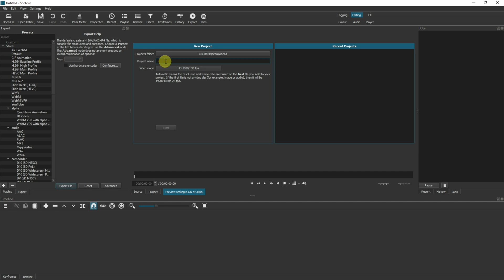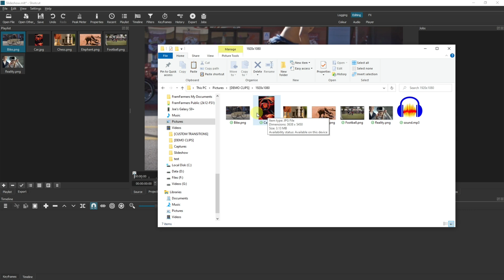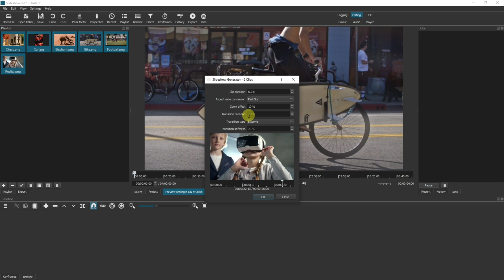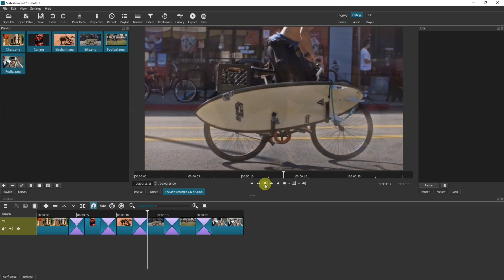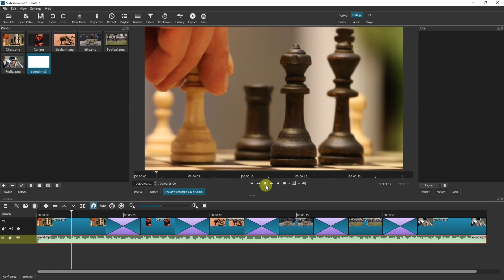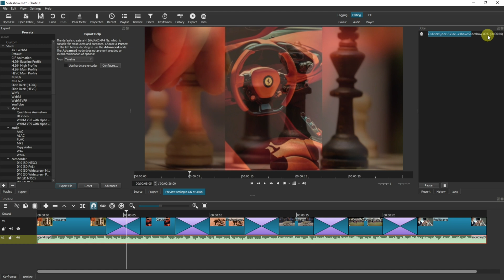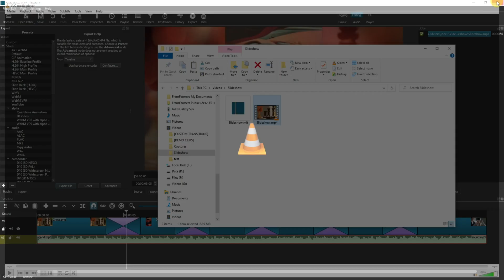How to Create Slideshows in Shotcut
Learn how to create quick and easy slideshows in Shotcut by using the built in tools. This video shows you how to import your images, order them, and apply transitions, pans and zooms. It also descibes how to add audio and export the slideshow as a video file! By the end of the tutorial you will be able to create your very own slideshows in Shotcut video editor.

TIME STAMPS:
0:00 Introduction
0:30 Add Images for your Slideshow
1:08 Ordering Images in the Playlist
1:43 Select Images to Create Slideshow
2:00 Slideshow Options in Shotcut
4:14 Other Considerations
4:52 Add Audio to Slideshow in Shotcut
5:54 Export Slideshow in Shotcut

THIS CHANNEL:
Welcome to Ubitronics! On this channel I provide you with tutorials, how-to guides and information on open source software. I focus on programs that are free to use so that you can learn new skills and develop yourself without having to spend a single penny! The services I offer give you the opportunity to use open source programs efficiently to produce equal results to paid software.

ABOUT THE VIDEO:
In this video I go over all the things you need to know to create a slideshow of images in Shotcut. We apply transitions and zoom effects to each video which makes it look professional and by the end we have also added audio to make the slideshow pop! Shotcut makes slideshows very easy thanks to the tools I demonstrate in this video.